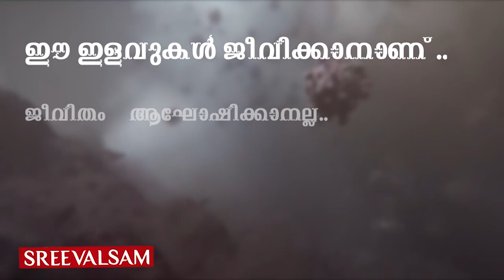കോവിഡിനെ അതിജീവിച്ച ജർമ്മൻ തന്ത്രം.. പ്രകാശ് നാരായണൻ്റെ റിപ്പോർട്ട്..